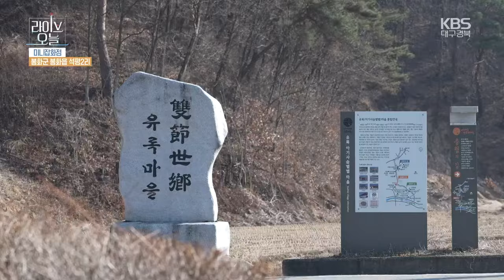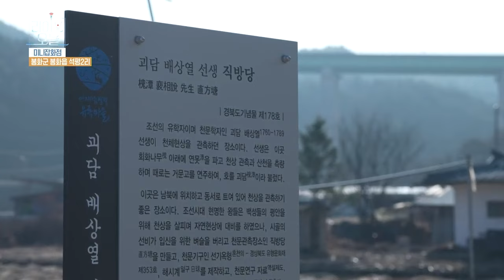[라이브오늘_미니잡화점] EP32. 별별 재미가 쏟아지네 - 경북 봉화군 봉화읍 석평2리 | KBS대구 240118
사슴이 즐겁게 뛰노는 소리가 들린다는 작은 마을인 석평2리는 유록마을이라는 이름으로 불린다.

사슴이 뛰놀 만큼 평화롭고, 위험요소가 없으며,

사람들이 순해 학문에 매진하고, 행복한 터전을 꾸리기 알맞은 곳이라 여겨졌다고 한다.

마을 앞엔 내성천이 흐르고, 호골산이 뒤를 감싸고 있는 유록마을은

깊은 자연환경 덕에 밤마다 별이 반짝였으며,

조선 최고의 천문학자는 여기서 하늘을 관측하며 미지의 시계를 꿈꿨다고 하는데...

그 아름다운 자연은 500년이 지나도 때타지 않고 이어져 오고 있다는 말에 봉화로 향한 권 사장!

별이 빛나는 아름다운 마을을 지키고 있어 더욱 반짝이는 이들과, 마을의 숨은 이야기를 만나본다.